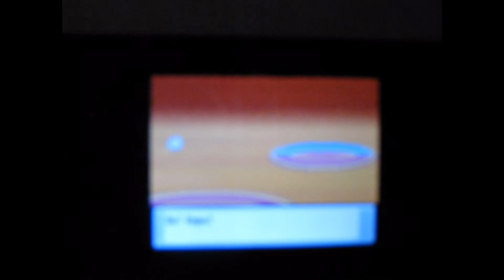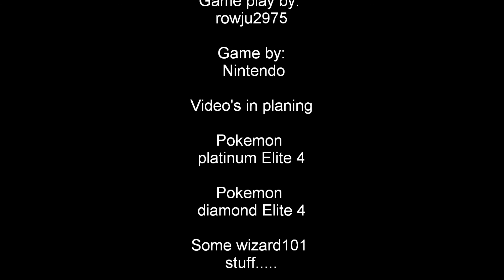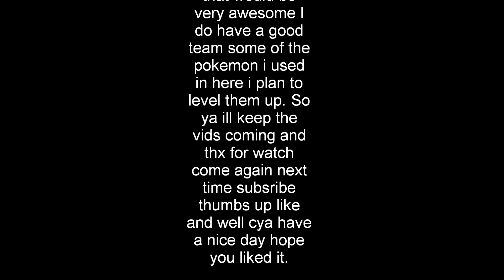Elite 4 SS part 5.